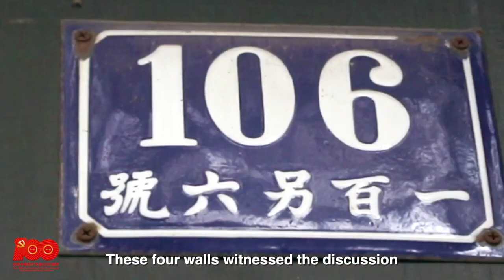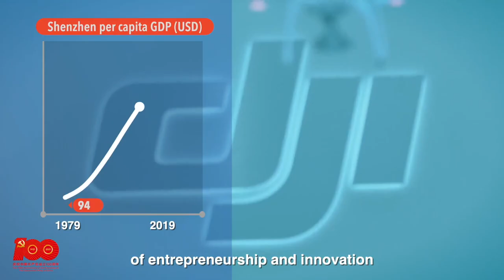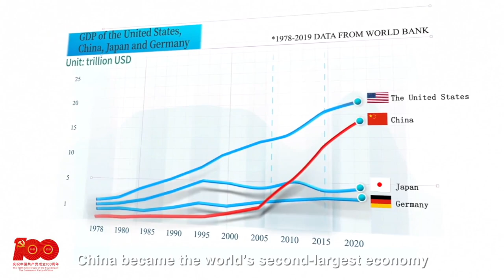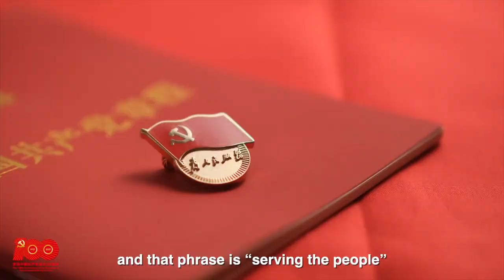Xinhua Special | The 100 years traversed by the CPC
July 1 marks the centenary of the Communist Party of China. Over the past month, Rick O'Shea traveled thousands of kilometers in China to try to understand more about the CPC. Click to see what Rick has found about the world's largest ruling political party